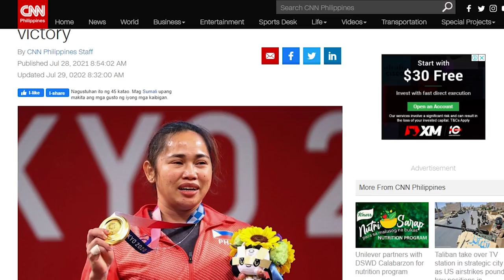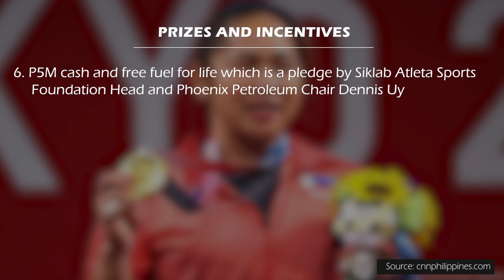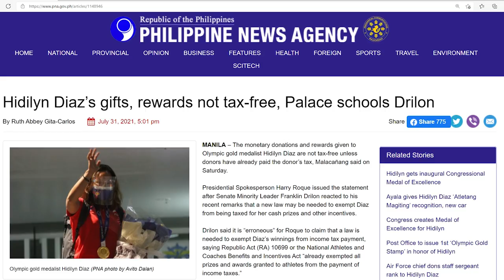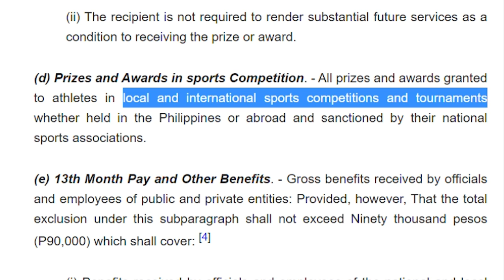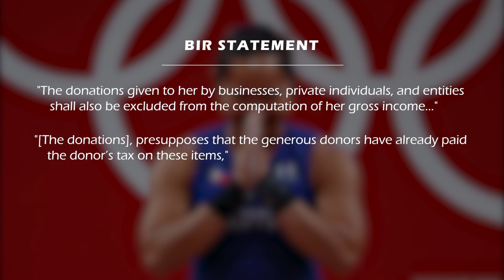Hidilyn Diaz Tax on Olympic Prizes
With all the cash prizes and incentives given to Hidilyn Diaz, Nesthy Petecio, Carlo Paalam, and others how much of these would be subject to taxes. In this video I'll answer how much tax would these Olympic could be liable on their prizes.